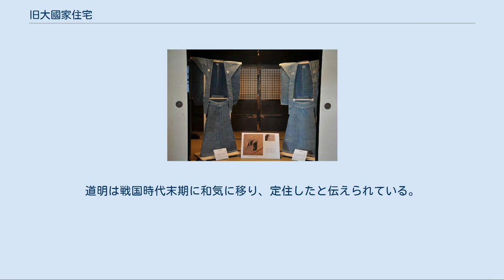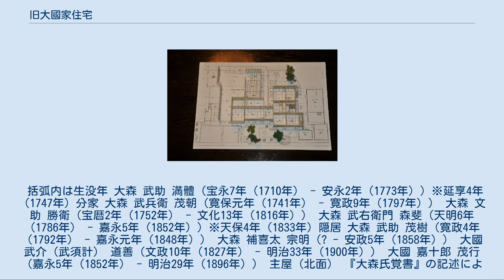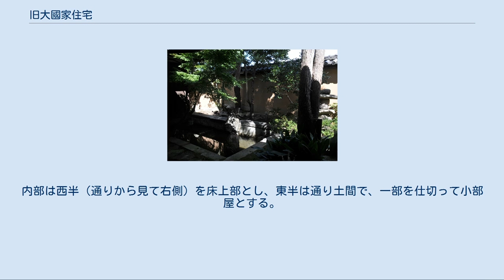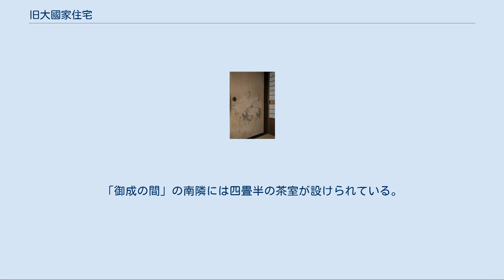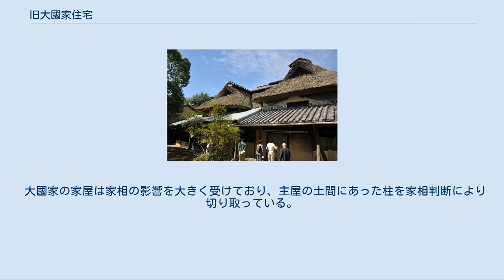旧大國家住宅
旧大國家住宅（きゅうおおくにけじゅうたく）は、岡山県和気郡和気町にある国の重要文化財の民家である。
 大國家は元来、大森姓を名乗っていた。
祖先は大森新四郎道明といい、辛川城（岡山市北区西辛川）の城主の弟であったと言われている。
道明は戦国時代末期に和気に移り、定住したと伝えられている。
 江戸時代中期の享保12年（1727年）大森武助満體（おおもり ぶすけ みつもと）は、18歳で運送業を興した。
延享4年（1747年）に本家より分家し、屋号を「光基」とし、尺所村（現在地）に居を構えた。
 大森家発祥から初代当主・満體が宝暦10年（1760年）に家屋を新築する頃までの記録については、3代目当主・文助勝衛（ぶんすけ かつえ）が『大森氏覚書』に書き留めている。
 歴代当主は家業を営む傍ら、文人墨客とも親交を持ち、地域文化振興の一翼を担った。
岡山藩に運上金を拠出し、橋を架けたり、貧困者の救済を行うなどの慈善事業を行った。
幕末、7代目・武須計道善（ぶすけ みちよし）が当主であった安政6年（1859年）、尺所村の大庄屋格となった。
また、道善の時代に大國姓を名乗るようになった。
 括弧内は生没年 大森 武助 満體（宝永7年（1710年） - 安永2年（1773年））※延享4年（1747年）分家 大森 武兵衛 茂朝（寛保元年（1741年） - 寛政9年（1797年）） 大森 文助 勝衛（宝暦2年（1752年） - 文化13年（1816年）） 大森 武右衛門 森斐（天明6年（1786年） - 嘉永5年（1852年））※天保4年（1833年）隠居 大森 武助 茂樹（寛政4年（1792年） - 嘉永元年（1848年）） 大森 補喜太 宗明（? - 安政5年（1858年）） 大國 武介（武須計） 道善（文政10年（1827年） - 明治33年（1900年）） 大國 嘉十郎 茂行（嘉永5年（1852年） - 明治29年（1896年）） 主屋（北面） 『大森氏覚書』の記述によれば、大森武助満體が宝暦10年（1760年）に主屋を建造したとある。
 主屋は上から見るとほぼ正方形で、一部に2階を設ける。
入母屋造の屋根2つを前後に並べ、これらの間を棟が直交する切妻屋根で連結した比翼入母屋造形式の屋根となっており、棟は上から見ると「エ」の字形を呈する。
屋根は入母屋部分は茅葺で、切妻部分は棟が瓦葺で下部は茅葺、庇は瓦葺となっている。
建造当初は、平行する2つの棟の間に樋を通して雨水を流していたと、『大森氏覚書』に記載されている。
内部は西半（通りから見て右側）を床上部とし、東半は通り土間で、一部を仕切って小部屋とする。
 主屋の上手（西）に接して建つ「蔵座敷」には床（とこ）・棚付きの「御成の間」を設ける。
この部屋は床の間を通常より幅広にしており、違い棚の框にはフナクイムシに食べさせた穴に胡粉を塗り込んだ材を用いる。
東側の隣室との境の襖は、正面側に倉敷の文人・井上端木に鶴を描かせ、裏側に4代目当主・黄谷（武右衛門森斐）が亀を描いている。
「御成の間」には鴨方藩主や岡山藩家老・土倉氏などを招待した。
「御成の間」の南隣には四畳半の茶室が設けられている。
主屋・蔵座敷と表の通りとの間の庭は狭いため、土塀を高く築き、庭に水堀代わりのやや深めの泉水を設けるなどの外敵から賓客を守る工夫がなされている。
なお、「御成の間」「茶室」は賓客のための部屋であったため、明治以降は家族が立ち入ることはまれであった。
 大國家の家屋は家相の影響を大きく受けており、主屋の土間にあった柱を家相判断により切り取っている。
また、家相判断を記入した家の見取り図が多数見つかっている。
 平成12年（2000年）、岡山県重要文化財に指定された。
平成14年（2002年）、大國家より和気町に寄贈。
平成16年（2004年）7月6日、国の重要文化財に指定された。
指定対象は主屋など6棟（下記）及び宅地で、土塀が附（つけたり）指定となっている。
特異な屋根形式をもつ主屋のほか、蔵などの付属建物や石垣、池などの工作物を含めた屋敷構えが良好に保存されていること、古文書や部材の墨書などにより各建物の建築年代が明確であること等から、文化財として高く評価されている。